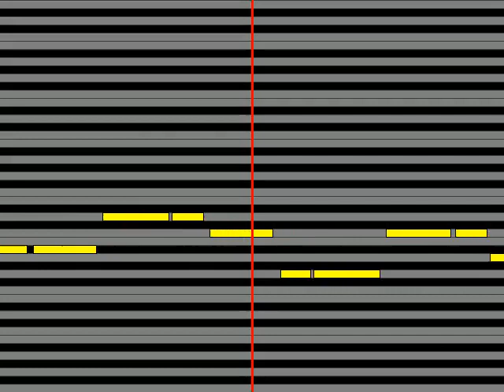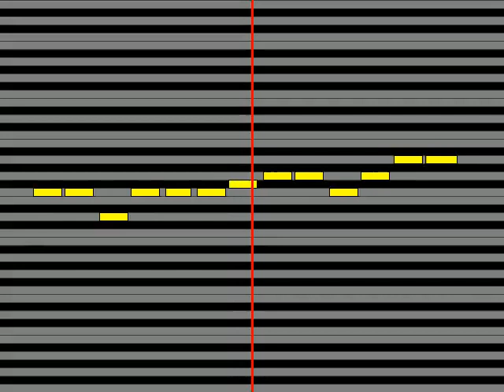【ガイドメロディ】 打首獄門同好会 なつのうた